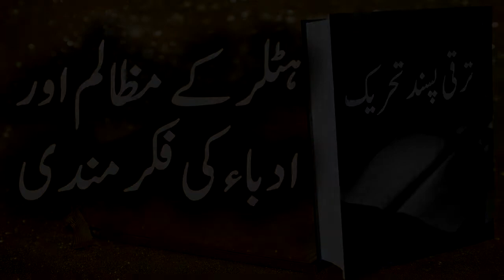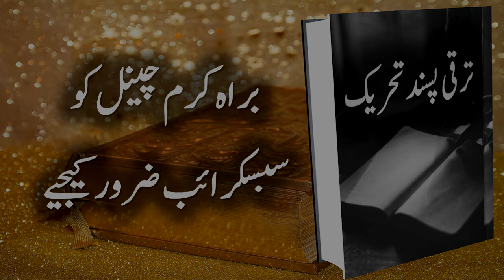Taraqqi Pasand Tehreek | ترقی پسند تحریک | Urdu mai Taraqqi Pasand Tehreek | urdu Teacher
ترقی پسند تحریک اردو زبان و ادب میں ایک مشہور تحریک ہے اس تحریک کے آغاز، مقاصد، اہم مصنفین اور رد عمل کے حوالے سے اس ویڈیو میں مختصر طور پر آپ کو بتایا گیا ہے۔ اس ویڈیو کو دیکھنے کے بعد آپ اس تحریک کے بنیادی عوامل سے آگاہی حاصل کریں گے۔ بہت شکریہ

1. Taraqqi Pasand Tehreek
2. Taraqqi Pasand Tehreek ka muharrik
3. Taraqqi Pasand Tehreek kai maqasid
4. Taraqqi Pasand Tehreek ki ibtida
5. Taraqqi Pasand Tehreek ka aghaz
6. Taraqqi Pasand Tehreek urdu zaban mai
7. Taraqqi Pasand Tehreek hindi zaban mai
8. Taraqqi Pasand Tehreek kay musannifeen
9. Taraqqi Pasand Tehreek kay udaba
10. Taraqqi Pasand Tehreek kay khilaf rad e amal
11. Taraqqi Pasand Tehreek in urdu literature
12. Taraqqi Pasand Tehreek in urdu
13. Taraqqi Pasand musannifeen
14. Taraqqi Pasand shairi
15. ترقی پسند تحریک
16. تحریک ترقی پسند
17. ترقی پسند تحریک اردو میں
18. ترقی پسند تحریک ہندی میں
19. اردو میں ترقی پسند تحریک کی ابتدا
20. ترقی پسند تحریک کے مقاصد